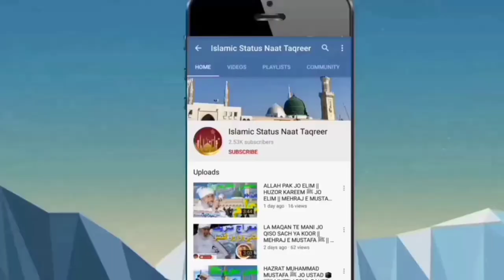SAIN ﷺ TUHJI SIK AA SATAYO MA TA MADINE WAGA NEW NAAT SHARIF 2021